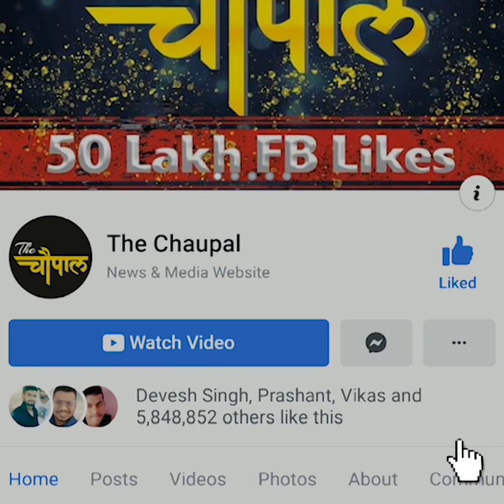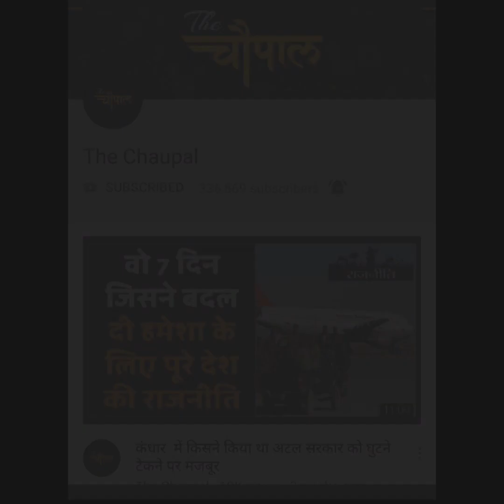ElectionCommission has taken step for Peaceful Voting in West Bengal